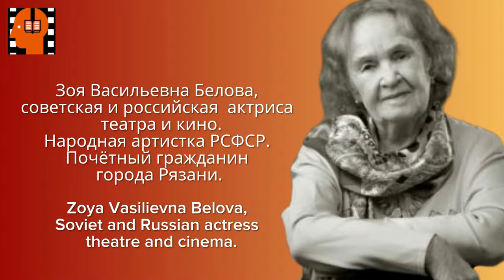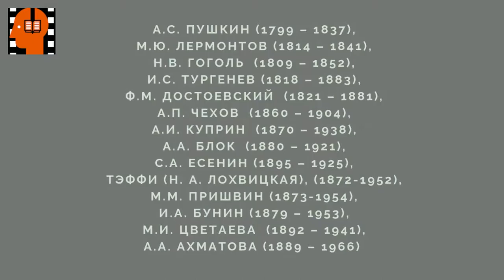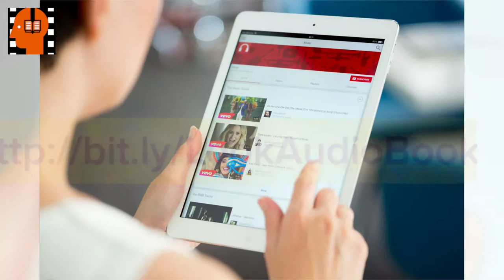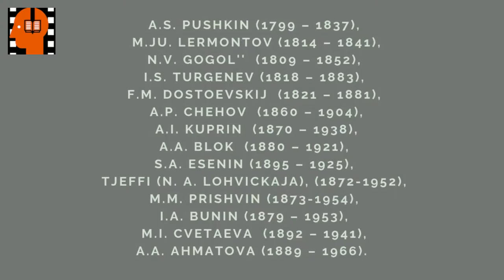A S Pushkin Evgenij Onegin Glava 03 Chast 2 . Аudiokniga na russkom jazyke